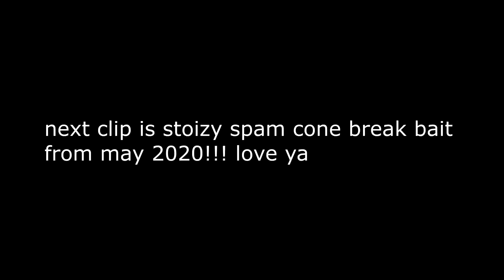rare stuff from 2019 and 2020. check description b !!!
RARELY PLAYED, I PLAYED HArD EARLY 2020 LATW 2019... all love for the people who support my style.. RANDOM BUT UPLOADED WITH RESPECT N LOVE...! YESSSS. RAW CLIPS...

CLIP DATES!!!

0:00 to 0:09 - FEB 2021
0:10 to 0:14 - OCTOBER 2020
0:15 to 0:27 - APRIL 2020
0:27 to 0:36 - MARCH 2020
0:37 to 0:46 - NOVEMBER 2020
0:47 to 1:02 - SEPTEMBER 2020
1:03 to 1:09 - MAY 2020
1:10 to 1:27 - OCTOBER 2019
1:28 to 1:40 - DECEMBER 2019
1:41 to 1:54 - MAY 2021 (FIRST GAME BACK AFTER 2 MONTHS)
1:55 to 2:08 - NOVEMBER 2020
2:08 to 2:21 - APRIL 2020
2:22 to 2:27 - MAY 2021
2:28 to 2:34 - OCTOBER 2020
2:35 to 2:41 - APRIL 2020
2:42 to 2:48 - MAY 2020
2:49 to 2:59 - JUNE 2020
3:00 to 3:09 - FEBUARY 2021
3:10 to 3:21 - MAY 2021
3:22 to 3:35 - OCTOBER 2020
3:36 to 3:52 - MAY 2020
3:53 to 4:03 - AUGUST 2020
4:04 to 4:13 - SEPTEMBER 2020
4:14 to 4:20 - NOVEMBER 2019
4:21 to 4:25 - JANUARY 2020
4:25 to 4:42 - FEBUARY
4:43 to end - ACCIDENTLY CUT IT!